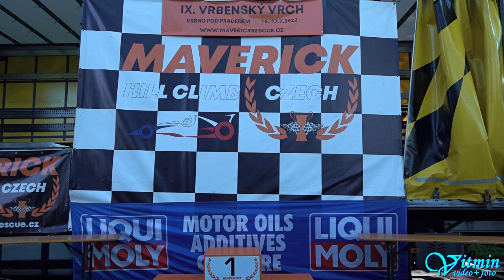Škoda 130 LR - Lukáš Strnad - IX. Vrbenský vrch 2022 - Vrbno pod Pradědem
Lukáš Strnad si s vozem Škoda 130 LR dojel pro vítězství ve třídě HA1-1400 v závodech do vrchu IX. Vrbenský vrch 2022 ve Vrbně pod Pradědem.